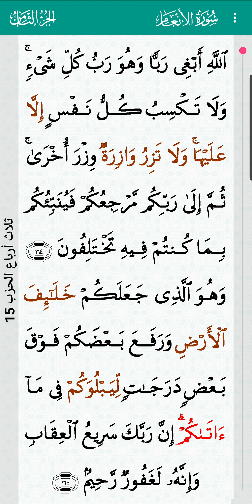surah Al an'am 06 | سورة الأنعام - Abdulbasit Abdulsamad